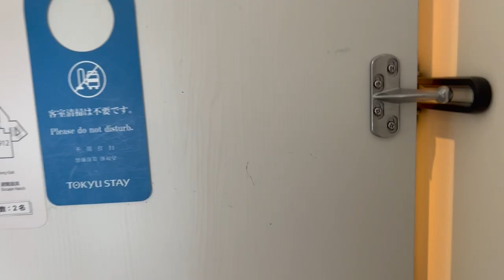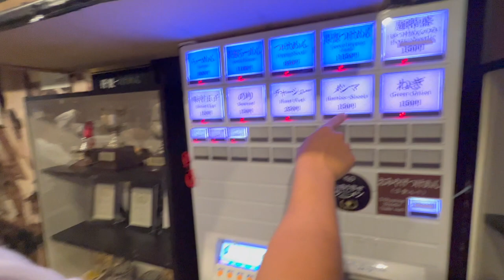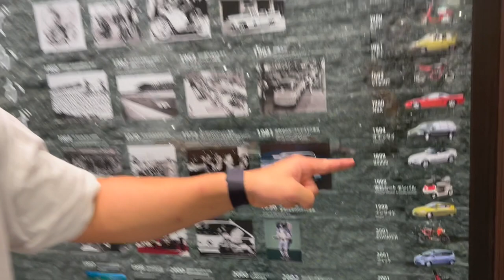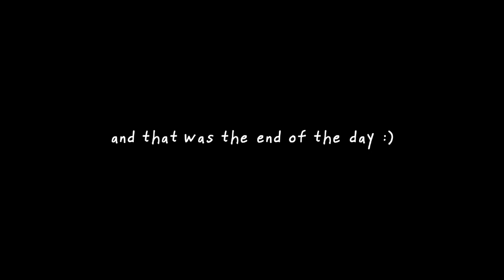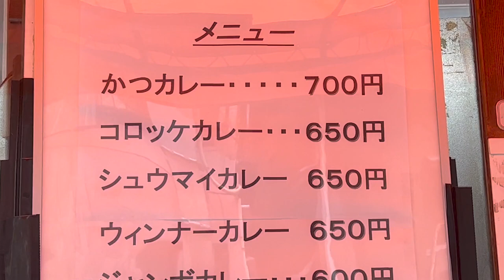get lost in tokyo vlog (menace edition)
yoohooooooo - lawrence and i went to japan at the end of a 3 part asia trip... here's one of the days! plus some bonus videos!